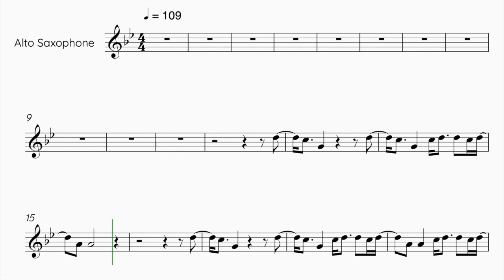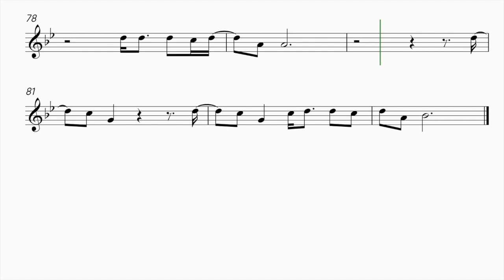NewJeans - Supernatural - Alto Saxophone Sheet Music